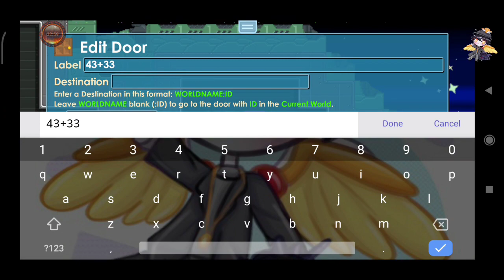How To Get 68k Gems + in 30 Minutes |Growtopia profit